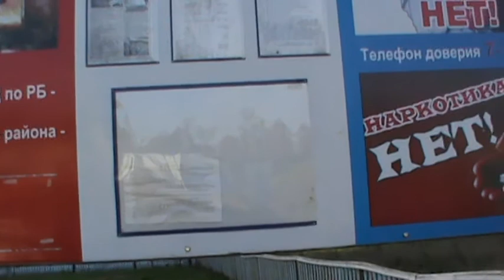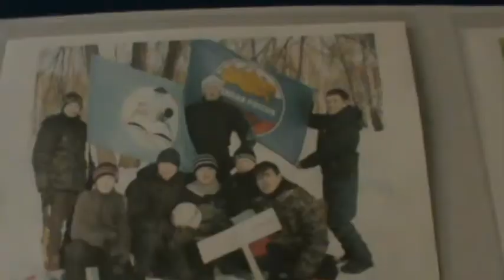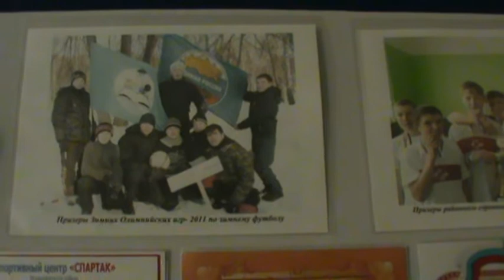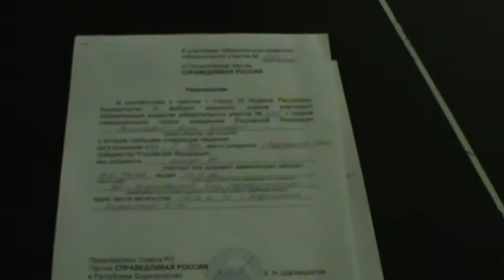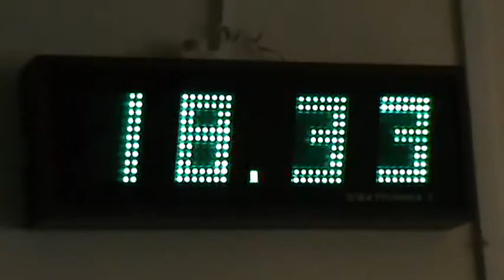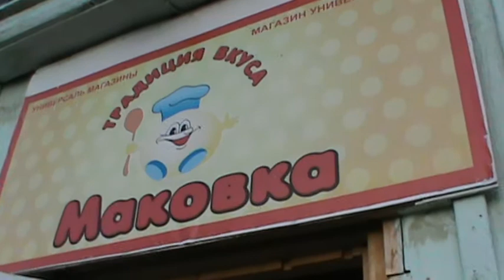Выборы 2012. Краснокамский район, с.Шушнур.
готовность 0 (ноль) 12 октября 2012.
Сегодня 12 октября в 17.00 ч., мы с коллегой. как наблюдатели  прибыли в с.Шушнур для регистрации. По приезду мы сразу обратили внимание на многочисленные факты организации выборов, которые пройдут 14 октября. так же мы полтора часа ждали регистрации наших бумаг- как наблюдателей на выборах. К тому же не объясняя причины они  отказывались регистрировать наши бумаги, но все же мы настояли и нам поставили печать.